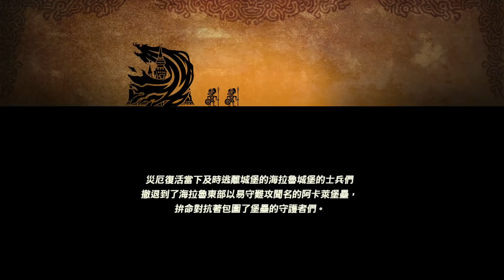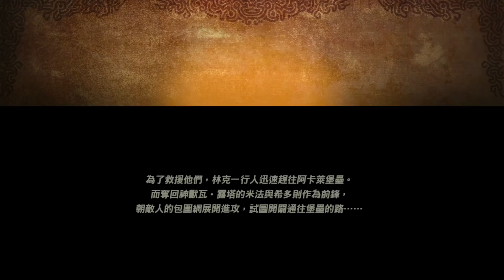【薩爾達無雙 災厄啟示錄】阿卡萊堡壘戰 (2020 中文版)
救回了四個英傑之後，遊戲進入了第六章，第一個任務要去守住「阿卡萊堡壘」。我派出了林克、導師以及英帕應戰。好多好多的守護者，好多好多的西諾克斯，要殺敵的話，這場真的可以讓玩家好好地殺一場. 。